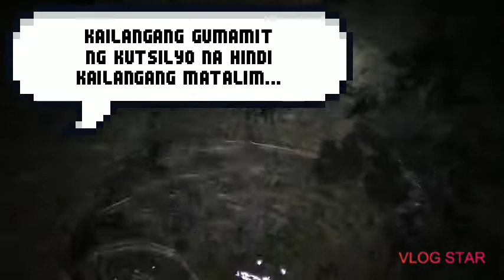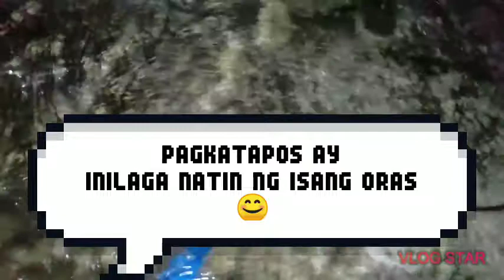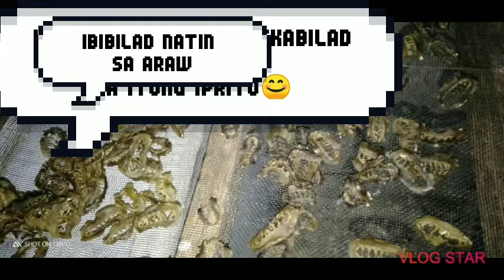Paano gawing chicharon ang TARUKOG o sea cradles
Ang tarukog o sea cradles ay native delicacies ng San Policarpo Eastern Samar. It ay nakukuha sa mga batuhan during low tide sa mga coastal areas.
Maaari itong gawing chicharon, kilawin, o adobo.